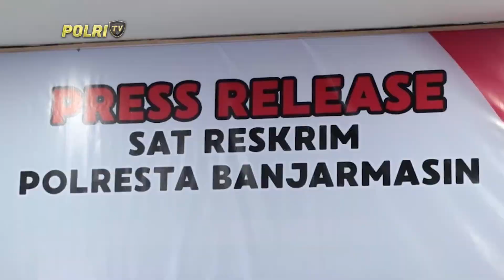POLRESTA BANJARMASIN UNGKAP TINDAK PIDANA PEREDARAN KOSMETIK & OBAT IMPOR ILEGAL